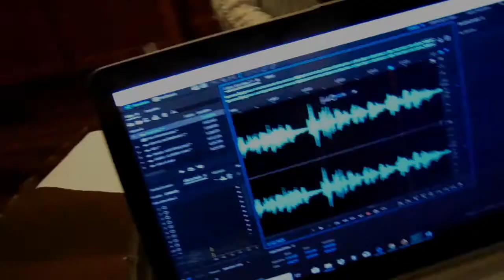The Car Ride Home - Angela Zavala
The Car Ride Home is an audio podcast with Angela Zavala being the host.